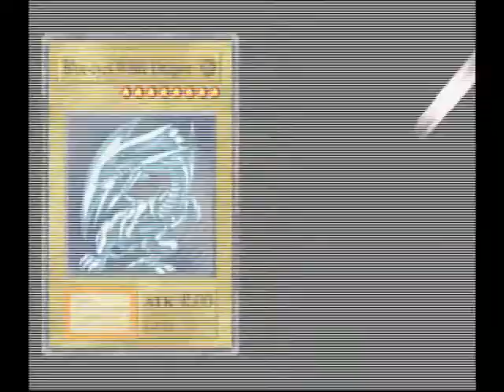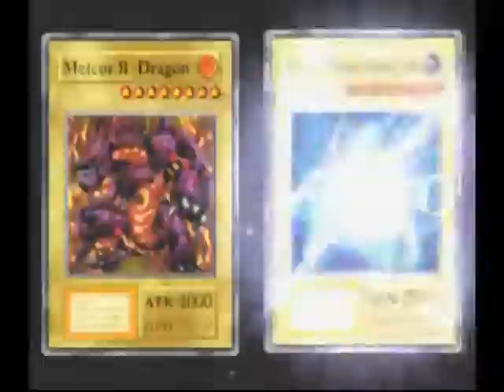yugioh forbidden memories - Nitemare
Basic way to defeat Nitemare

Nitemare is one of the Final Four and the Final Duelist.
He also uses the deadly Blue-eyes Ultimate Dragon, Gate Guardians,
Meteor B. Dragons, and other cheap and powerful cards.
The only way to win is by equipping your creatures with many many power-ups.
Traps are good too because he attacks you with Gate Guardians and
Blue-eyes Ultimate Dragons. Sometimes he will just use Feather Duster
Getting S-POW
Nitemare is kind of hard to beat, but easier then Seto3.
His Blue-eyes Ultimate Dragon makes it hard, but he usually only uses 1.
You need many equips and powerful creatures to win. Here are some cards
you should use.

Meteor B. Dragon and Blue-eyes White Dragon are great.

Recommended Cards:

Meteor B. Dragon - Duel Low Meadow Mage or Jono2.

Blue-eyes White Dragon - Duel Seto3

Red-eyes B. Dragon - Duel Jono2.

Meteor Dragon - Duel Low Meadow Mage
*Note* If you use Red - eyes, then you should use Meteor Dragon as well because when
they are fused together they form Meteor B. Dragon.

Twin-Headed Thunder Dragon - Duel Heshen1, Heshen2, Seto2, and Seto3.
Remember to put him in Moon whenever you duel sebek, and use one equip on it.

Seiyaryu - Star chips. Password: 06740720. Costs 1700.

Raigeki - Magic card. Destroys every enemy creature out on the field. S-TEC Shadi.

Widespread Ruin - Trap Card. Destroys any creature that attacks.

Megamorph - Equip. Adds 1000 attack/defense points to any creature. Stec Pegasus.

Bright Castle - Equip. Adds 500 attack/defense points to any creature. Stec Pegasus,
Bakura, Kaiba, or Mage Soldier.

Dragon Treasure - Equip. Adds 500 attack/defense points to any dragon. Stec Pegasus,
Isis, and Kaiba.

Getting S-TEC
Stecing Nitemare is a little easier to Stec than Seto3. To Stec him, get your lifepoint
below 1000, and dont fuse more then 4 times. Just keep killing off his cards, and
You will get Stec. He sometimes fuses, but it will be when he has about 10-20 cards left.
If you can get past his Blue-eyes Ultimate Dragons, then you will be fine. He gives out
direct damage magic cards and recovery cards.
though.